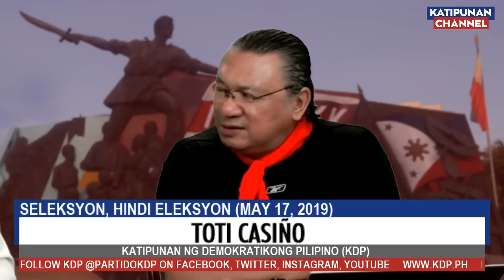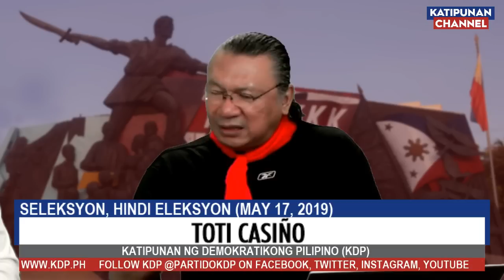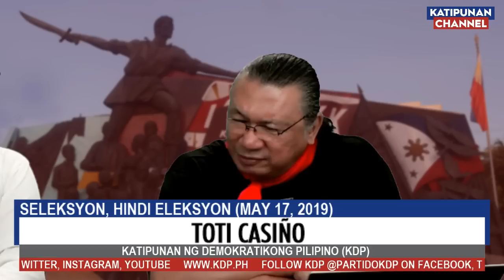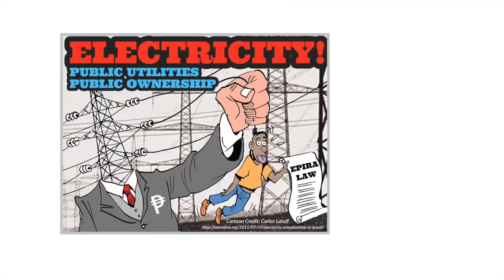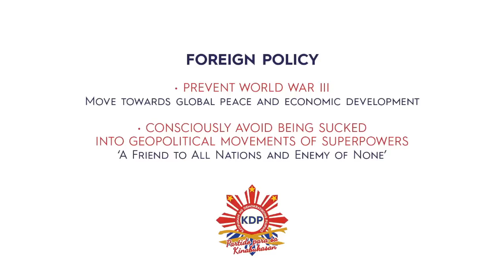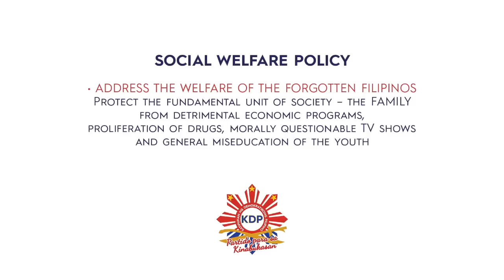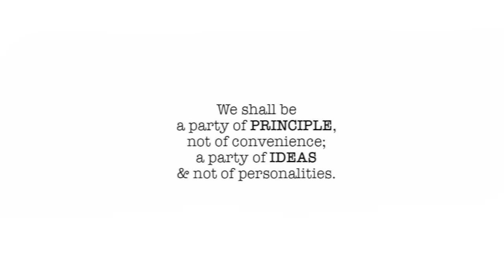Seleksyon, Hindi Eleksyon - Part 1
Rodolfo 'RJ' Javellana, Jr.
IT Expert Edmundo Vicente 'Toti' Casiño, MPA